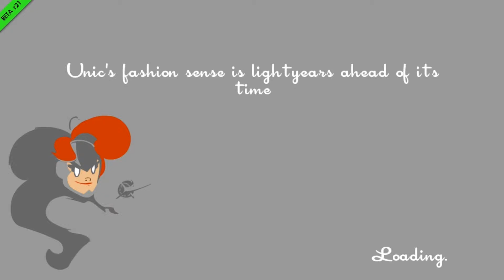SpeedRunners Pt 4billion with Dave Janra and Archie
The Popular Geekery guys continue to torture each other with SpeedRunners.